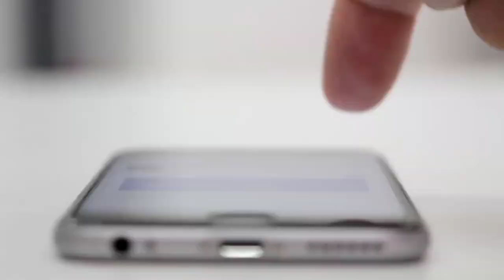5 Amazing and Interesting Facts ॥ दिमाग हिला देने वाले रोचक तथ्य।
5 Amazing and Interesting Facts ॥ दिमाग हिला देने वाले रोचक तथ्य।
In this video You will come to know to about some amazing and Interesting Facts.